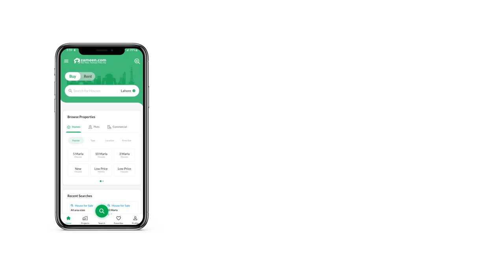4.2 MARLA SHOP FOR SALE IN SECTOR G BAHRIA ENCLAVE BAHRIA TOWN ISLAMABAD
Welcome! Kaghan Properties Introducing a Six-floor building with a Penthouse that is a perfect investment opportunity for those seeking a profitable business venture. Located in a prime location of Bahria Enclave Islamabad that boasts a high degree of foot fall due to civic zone central commercial , this building is home to 7 lucrative retail shops on the ground floor and 7 Shops on Lower ground, each with its unique charm and offering an excellent opportunity to attract many customers and establish a steady flow of revenue.